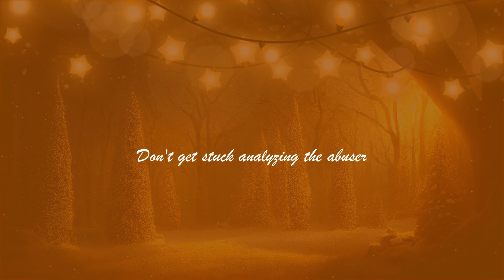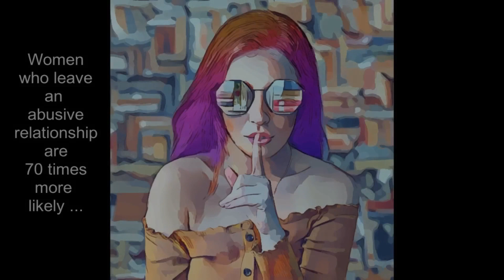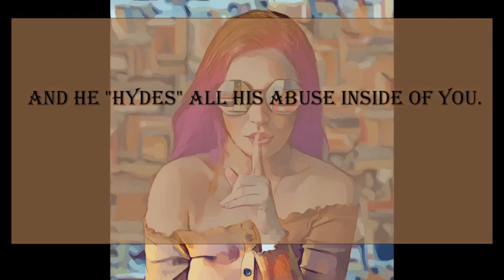Unlocking Joy Again: How I Conquered Anhedonia and You Can Too - Christmas Edition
In this video, I’m continuing to share my personal journey of overcoming anhedonia.

CHAPTERS:

00:00 Introduction and welcome
01:35 What is anhedonia?
03:15 Don’t get stuck analyzing the abuser
05:43 Defining the indefinable
06:20 Advocate for your inner girl
08:21 Conquering feels impossible—but it’s not
09:54 Silence to song

*IF YOU’RE UNABLE TO LEAVE AND MUST STAY—OR CANNOT GET AWAY YET, please take steps for self protection.  Every wolf masquerading as a sheep falls somewhere on the Dark Tetrad; they are tech savvy, but there is hope for you.  1—Have all your tech checked for spyware. 2—Change your passwords often and use the encryption key option. 3—Learn to build anonymity around yourself so that your online footprint can’t be tracked. 4—Consider the app, Victimsvoice

RESOURCES:

“These men are similar in style and behaviour to what we would call a pedophile.  And in their intimate relationships and in their family dynamic they actually act worse than the pedophile.  That might sound outrageous, but they do.” -Don Hennessy

Books by Don Hennessy:
HOW HE GETS INTO HER HEAD: The Mind of the Intimate Male Abuser

HOW HE WINS: Abusive Intimate Partners Going Free

“…the most dangerous thing, statistically, that a victim of domestic violence can do, is leave an abusive relationship. Women are 70 times more likely to be murdered by an abusive partner immediately after leaving the abuser than at any other time in that relationship, because domestic violence is all about control.” – Ryan Calvert

“Almost one-third of female homicide victims that are reported in police records are killed by an intimate partner.  95% of all domestic violence cases are the men perpetrating the abuse towards the woman.”--Bernardo Villafane, LCSW - Psychotherapist

“Over 85% percent of abusers are men, and domestic abuse happens only in intimate, interdependent, long-term relationships.  In other words, in families, the last place we would want or expect to find violence.  Which is one reason why domestic abuse is so confusing.”

ATTRIBUTIONS:

AUDIO: OnAPianoAcloudNatureSounds -  Loborio Conti
VIDEO: thanks_for_watching by THUY PHAM XUAN from Pixabay
IMAGE: hush by Prettysleepy from Pixabay